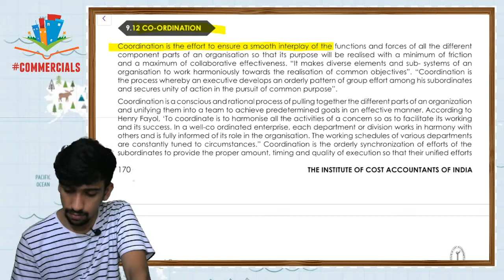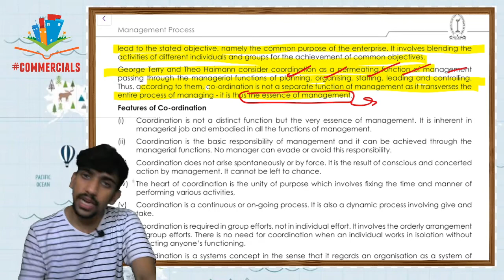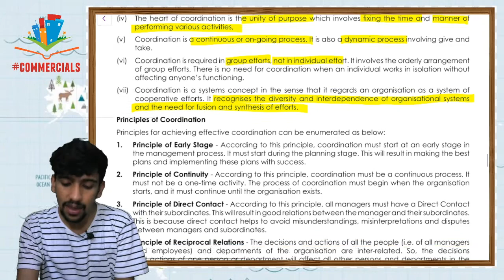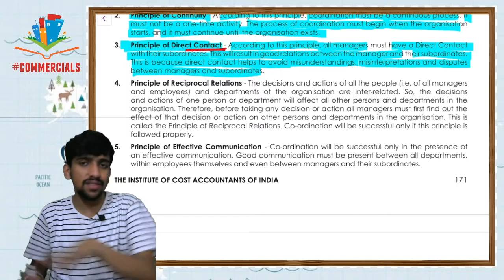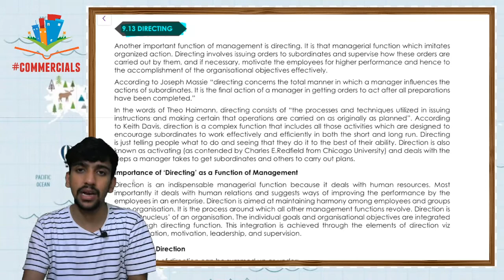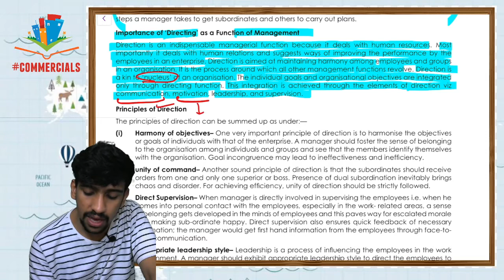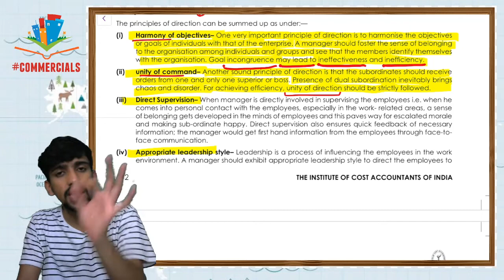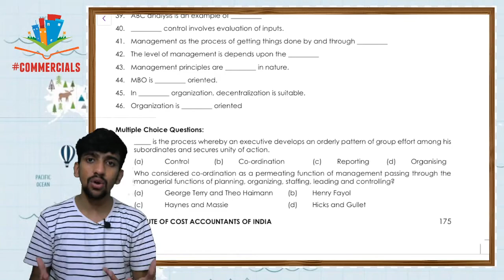L9. CMA FOUNDATION MANAGEMENT | CO-ORDINATION | HARDIK MISHRA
🚀 Learn from CA Hardik Mishra – A Trusted Mentor for CMA Students! 🚀

About CA Hardik Mishra:
🔹 Qualified Chartered Accountant in 1st Attempt
🔹 Teaching CMA Students for Over 6 Years
🔹 Mentored Thousands of Students to Crack CMA Exams
🔹 Known for Conceptual Clarity, Practical Approach & Result-Oriented Strategy

✅ CMA Foundation Courses:
✔ Business Mathematics & Statistics
✔ Financial Accounting
✔ Economics & Management
✔ Laws & Ethics

✅ CMA Intermediate Courses:
✔ Financial Accounting
✔ Cost Accounting
✔ Direct & Indirect Taxation
✔ Corporate Accounting & Auditing
✔ Financial Management
✔ Management Accounting
✔ Strategic Management
✔ Business Law & Ethics

🎯 Why Choose CA Bhakt?
✔ Concept-Based Learning with Practical Examples
✔ Exam-Oriented Strategy for Maximum Score
✔ Detailed Explanation of Past Year Questions
✔ Shortcuts & Tips to Crack CMA Exams Easily

📩 Got Doubts? Ask in the Comments!